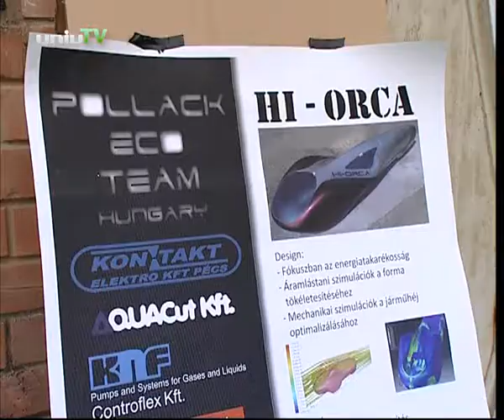A PTE-s diákcsapat újból készen áll az üzemanyag-hatékonysági versenyre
Hazánk legfiatalabb energetikai innovátoraiból állt össze az a PTE-s diákcsapat, akik Magyarországot képviselik az idei Shell Eco-marathon Europe versenyen.